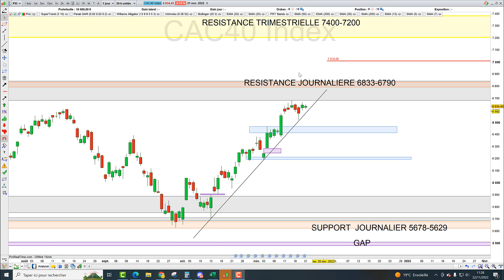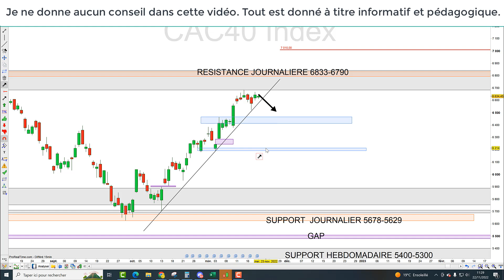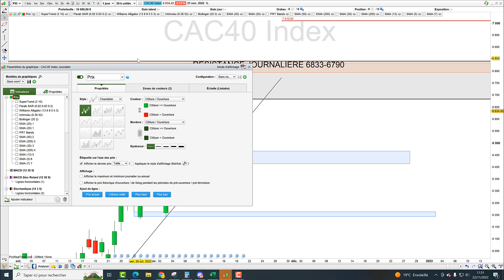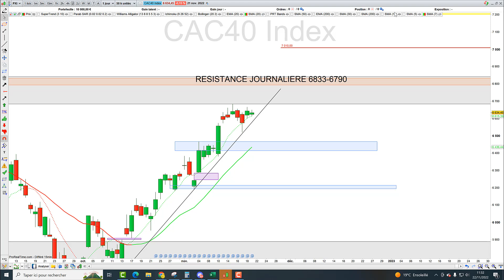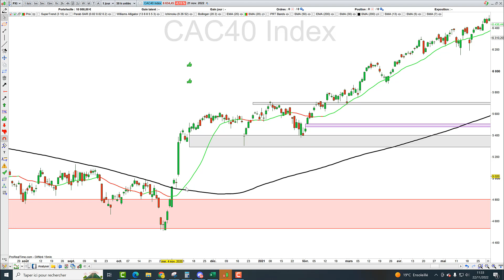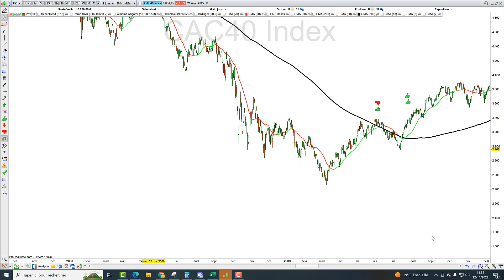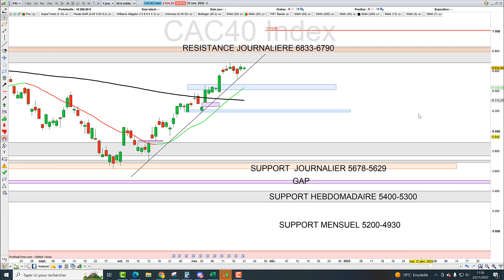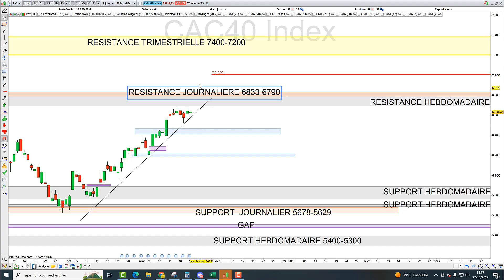Trading CAC40 (-0.15%): +15% à venir?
🛑Rejoindre le Cercle Privé ou acquérir les archives du Cercle Privé? Infos
🛑 1€ par transaction? Mon partenaire investissement est Trade Republic!